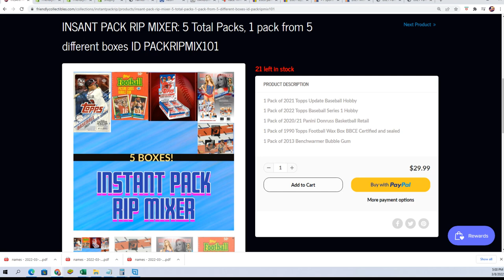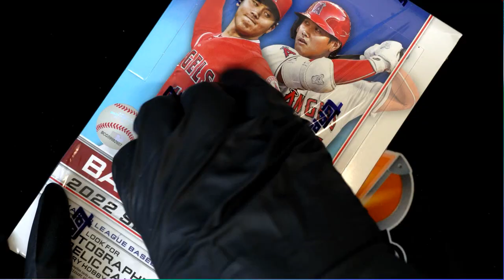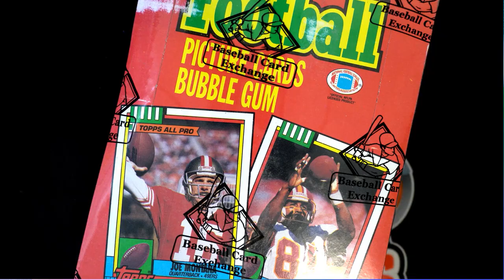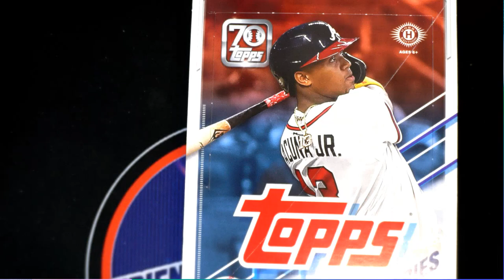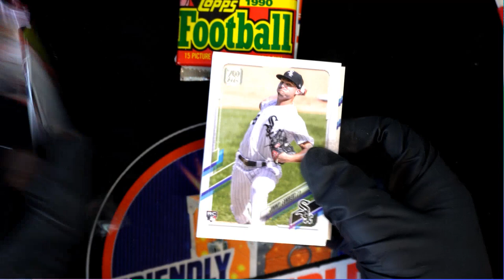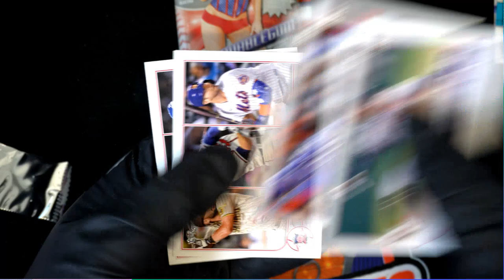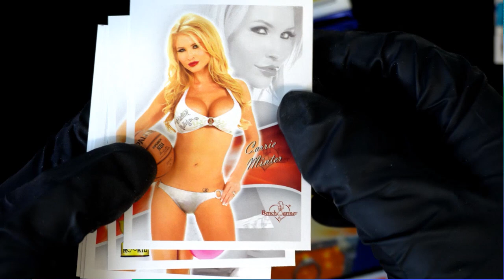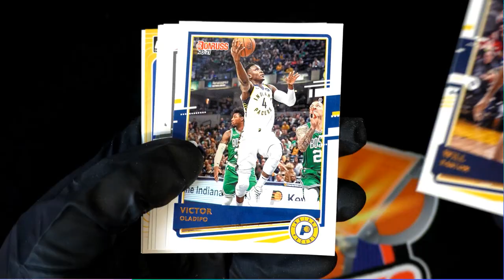INSANT PACK RIP MIXER 5 Total Packs, 1 pack from 5 different boxes ID PACKRIPMIX101